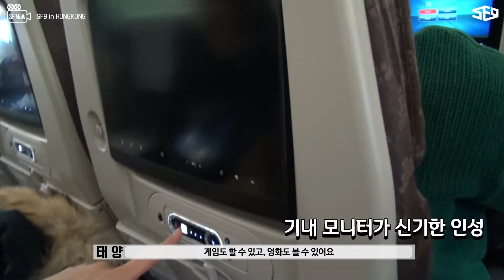[SF MuVi] SF9 in HONGKONG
[SF MuVi/무비]

① Multi + Video : 다채로운 비디오
② Mustsee + Video : 꼭 봐야 할 비디오

앞으로 공개되는 SF9의 다채로운 SF MuVi 기대해주세요!